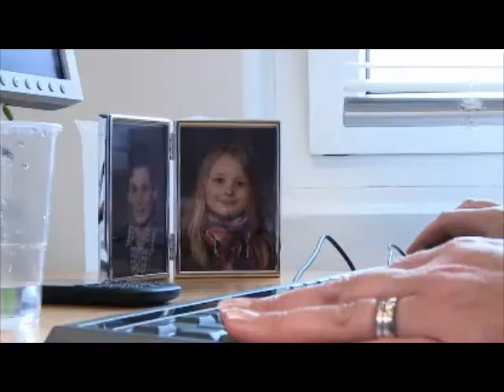De små virksomheder har hjertet med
Gitte Albertsen beskæftiger sig med små og mellemstore virksomheder på Deloittes kontor i Esbjerg, primært med revison og rådgivning, men også lidt med skat. Gitte synes, at de mindre virksomheder er spændende, fordi hun kommer helt tæt på kunderne og kan mærke, at hun gør en forskel. Ofte drives virksomheden af ejeren, måske sammen med familien, så det er vigtigt at mærke, hvad kunden egentlig gerne vil. Rådgivningen skal tage hensyn til, at problemstillingerne kan være meget følelsesbetonede, fx ved et generationsskifte. Hvis hjertet ikke er i det, skal ejeren måske ikke vælge den løsning, som tallene umiddelbart peger på.

Overvejer du at blive revisortrainee? Mød os på Facebook